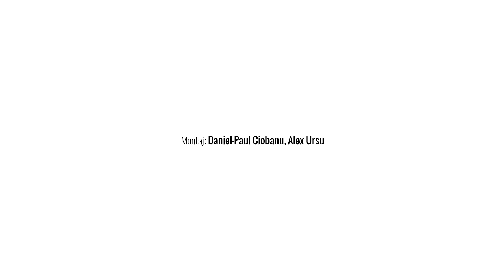Litera MOV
Străin, fugar cu sclavi. Plus o furtună izbucnită în timp ce povesteam